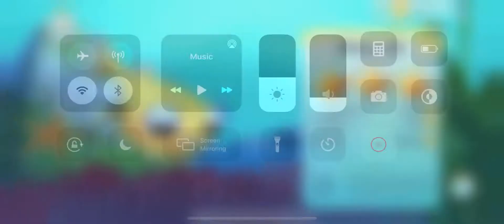Deep Sea Solitaire Dive 25